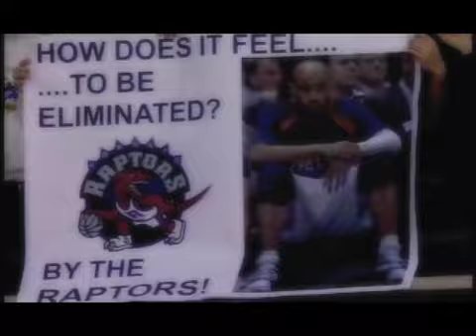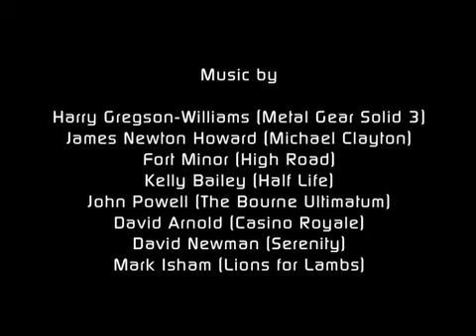Time's Scar - Vince Carter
Another mix about VC made by MaxaMillion711